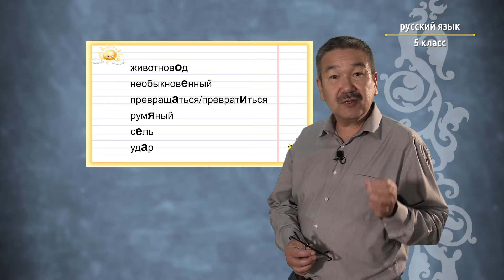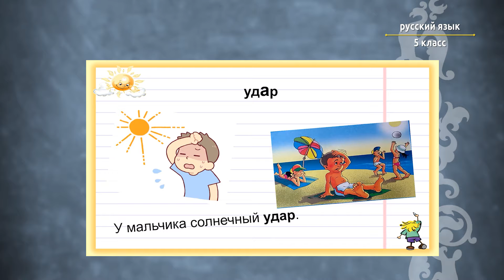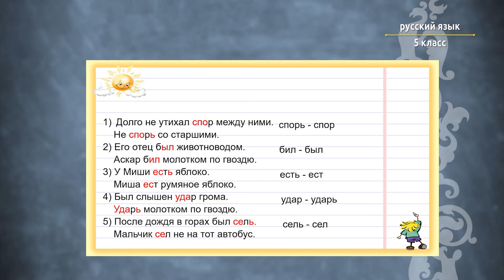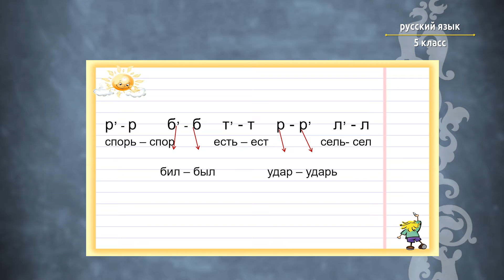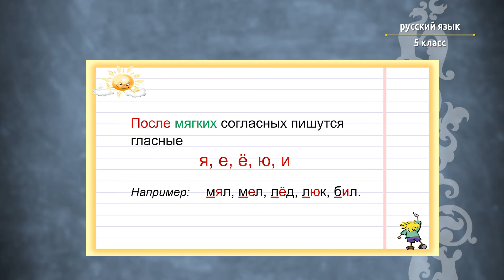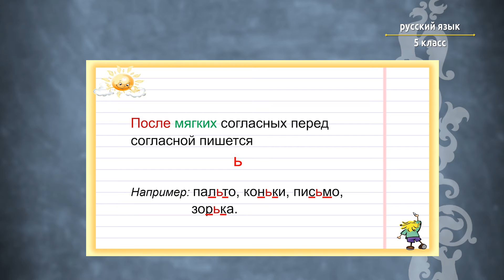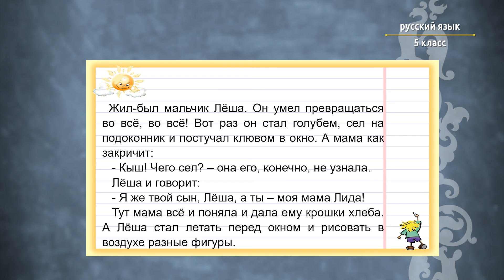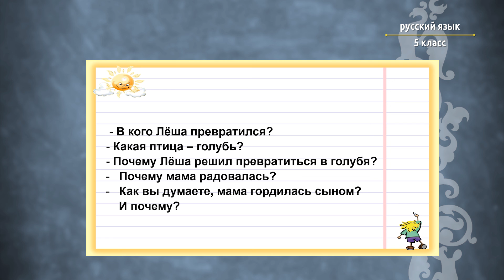5-класс | Орус тили | Фантазёр. (Фонетика. Произношение и написание твёрдых и мягких согласных).